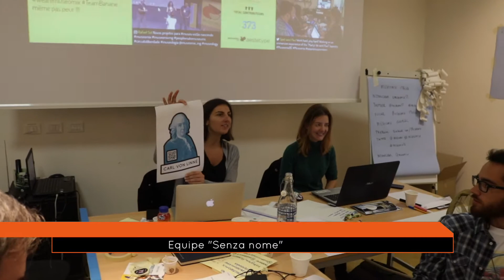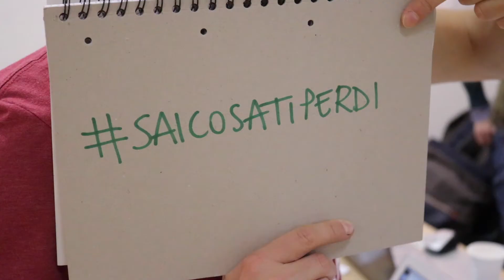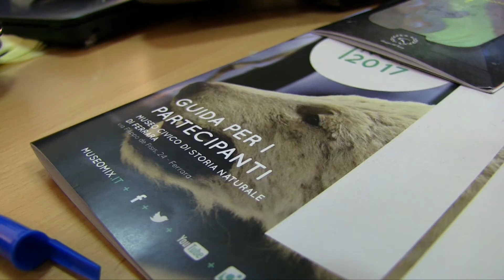Museomix Italia | Ferrara 10/11/17 - Day 2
Il secondo giorno di Museomix al Museo Civico di Storia Naturale di Ferrara è creatività allo stato puro! Le 3 équipe ci presentano l'avanzamento dei loro progetti che da domani saranno prototipi installati al museo! Domenica 12 novembre dalle 16 alle 20:30 tutti invitati al test dei prototipi! Il museo sarà gratis per tutto il giorno :)